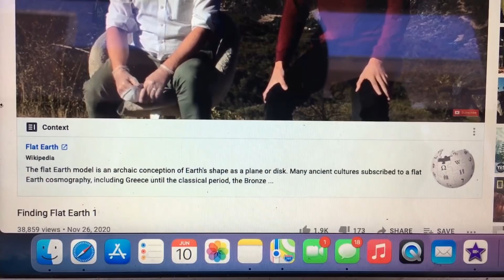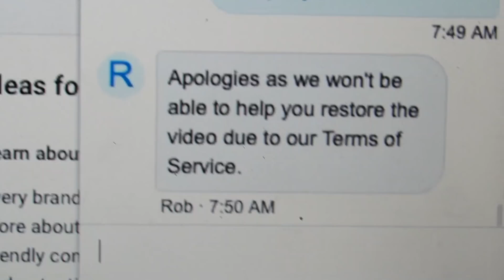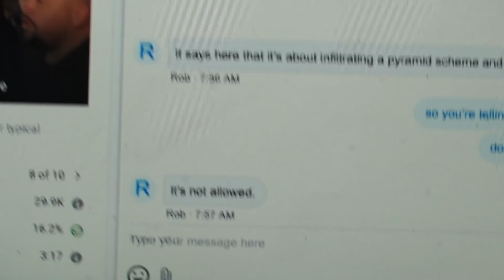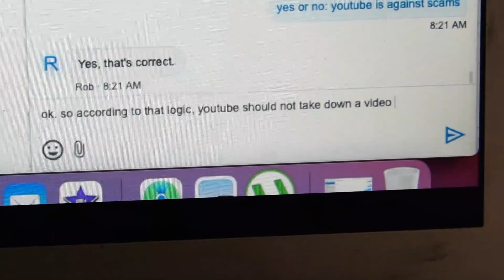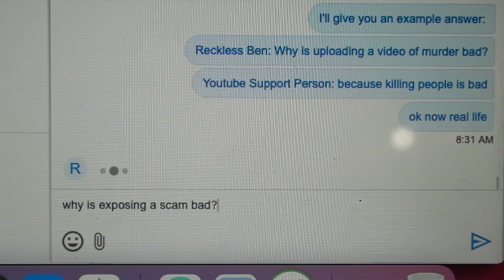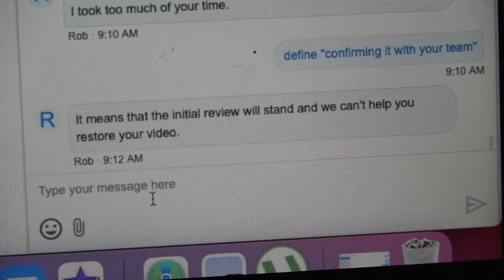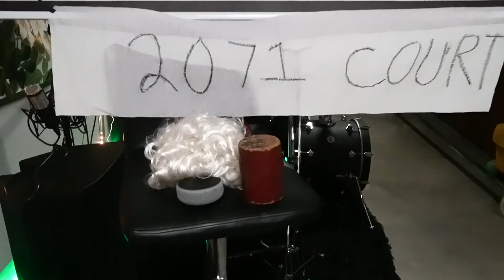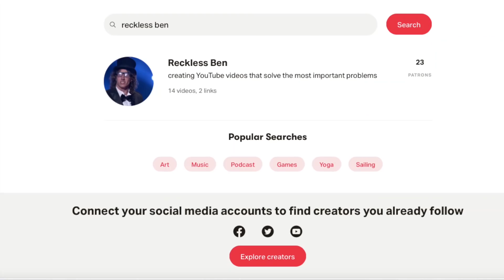I'm being censored.... again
so YouTube took down two of my videos for the exact opposite reason for why they should be taken down. When explaining this to YouTube support, it went completely over YouTube support's head.  I don't understand why this is happening, but it is happening. I'm very thankful YouTube exists and has given me a platform to do what I love to do every day, but it also sucks that I'm getting wrongly accused of things and the side effects are hurting me financially.  Thank you guys for everyone who has stuck around to this point, and hopefully I'll be back to my regular videos where I'm constantly pushing the limits content creation again.